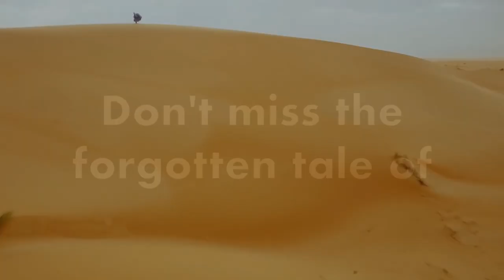The Wiseman Time Forgot - Official Trailer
Wiveliscombe Town Band & Wiveliscombe Community Choir are delighted to present a world premiere of the brand-new Christmas oratorio "The Wiseman Time Forgot" at their Christmas Concert on Monday 23rd December in St Andrew's Church, Wiveliscombe, Somerset (Great Britain).

When Artaban, a noble from Ancient Persia, notices a strange star in the sky, he embarks on an epic quest to follow it. Along his brave but dangerous journey, he finds himself in many difficult dilemmas. Will Artaban ever succeed in completing his mission and finding the newborn king?

Featuring a groundbreaking score by Chris Grabham, and a poignant storyline by Henry van Dyke, this production is destined for success. Performed by the Wiveliscombe Town Band & Wiveliscombe Community Choir with Gloria Filbee as the Narrator and JJ Morrell as the Viola Soloist, all under the delicate baton of the composer himself - it is going to be a production like no other!

Even better, there are no tickets required to watch this performance and entry is free!

Music & Lyrics by Chris Grabham
Based on the book by Henry van Dyke
Gloria Filbee - Narrator
JJ Morrell - Viola Soloist (+ Alto Saxophone)
Tom Morrell - Choirmaster & Piano
Chris Grabham - Conductor